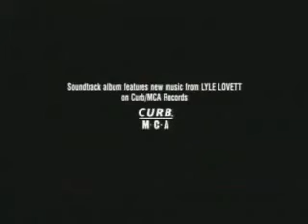Доктор "Т" и его женщины (трейлер фильма)